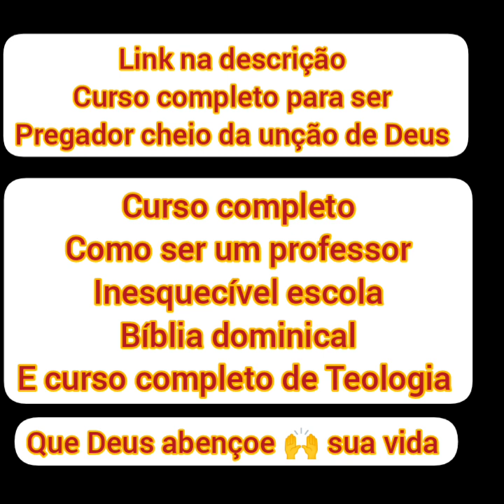Mulher Sábia pregação - ser uma mulher segundo coração de Deus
👉Mulher Sábia provérbios pregação  como ser uma mulher segundo coração de Deus fé e oração.

💎SEJA UM MANTENEDOR NA OBRA MISSIONÁRIA ✅ CHAVE PIX  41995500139
🔴CURSOS ONLINE QUE VÃO TE PREPARAR PARA SER UM GRANDE PREGADOR E TER UMA VIDA
DE INTIMIDADE COM DEUS SE PREPARE PARA VIVER O SOBRENATURAL

🔶OS LINKS ABAIXO DE CADA CURSO

UM GUIA PARA A ILUMINAÇÃO ESPIRITUAL
"Este é um dos melhores livros que surgiram nos últimos tempos.
Cada frase transmite verdade e poder."
Deepak Chopra, autor de As Sete Leis Espirituais do Sucesso
Um dos maiores fenómenos da literatura espiritual.

📞☎ENTRE EM CONTATO CONOSCO:
🙏GRUPO  FECHADO RECEBA APOIO E ACOHIMENTO  ESPIRITUAL

O Instituto de Aperfeiçoamento Cristão tem por finalidade capacitar tanto pregadores iniciantes quanto aqueles que já tem em certo nível de experiência.
O curso tem objetivo eclesiástico e devocional, suprindo as principais necessidades dos que desejam pregar a Palavra de Deus.

🔴SEJA UM PREGADOR - TREINANDO VOCACIONADOS

O Treinamento Seja Um Pregador - Treinando Vocacionados foi criado com o objetivo de ajudar você que:
- Deseja ser um pregador aprovado;
- Quer montar sermões impactantes;
- Anseia por cumprir sua chamada;
- Sonha em aprender a interpretar textos bíblicos;
- Aspira ganhar almas para o Senhor;
- Almeja pregar sem medo e timidez.

Ao final deste excelente Treinamento, você será capaz de:

- Entender a Bíblia para pregar;
- Montar sermões temáticos, textuais e expositivos;
- Pregar com toda toda desenvoltura;
- Falar em público com naturalidade;
- Montar esboços claros e impactantes;
- Ministrar em qualquer ocasião;
- Decorar versículos bíblicos facilmente
- Vencer seus medos e cumprir sua vocação.

Esse treinamento é para você, se:
- For um pastor;
- For um líder;
- For professor de Escola Bíblica Dominical;
- For um pregador da Palavra de Deus.
Então, não perca tempo!

Te vejo na área de membros Até lá!
🔴 Bacharel On-line em Teologia (Livre)

Este é um curso On-Line - Após a confirmação de seu pagamento, você receberá por e-mail um usuário e senha para acessar nossa área do aluno totalmente desenvolvida na plataforma mais robusta de ensino a distância da atualidade o sistema Moodle.

Ali você terá acesso a um material didático composto de 80 apostilas (uma para cada matéria), além de todos os materiais de apoio que vão desde bíblias digitais, dicionários bíblicos, atlas bíblico, concordância bíblica exaustiva, léxico hebraico/aramaico/grego.
Você terá acesso também a todos os fóruns teológicos e a todas as atividades de aprendizado que acontecerão durante o curso.
O Curso Bacharel Livre em Teologia On-Line conta com suporte técnico completo e orientação de um professor altamente capacitado.
✅LINK PREÇO ESPECIAL POR TEMPO LIMITADO ABAIXO:

☑️☑️OS MELHORES LOUVORES GOSPEL  LISTA ATUALIZADA MAIS TOCADOS 2018 Á 2022